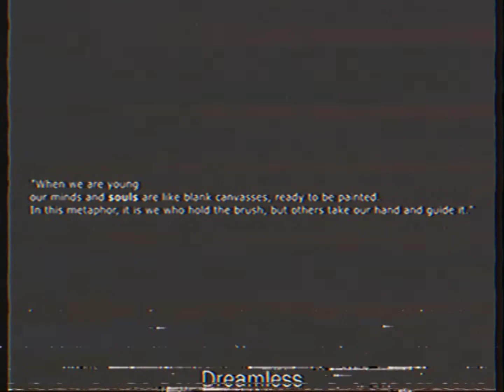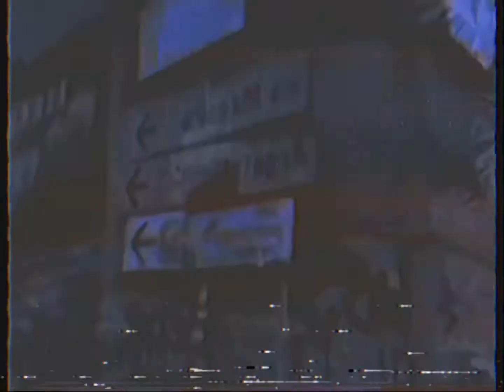Matheus Felipe - Soul [FULL VISUAL ALBUM] (VHS Camcorder version)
An official Visual album by Matheus Felipe but dubbed entirely with the Rarevision VHS Camcorder effect.

Tracklist:
1.Dreamless (無題 - Extended Edit)
2.Walking
3.Empty House
4.Ethernal Sleep
5.Pain
6.Wordless
7.Away
8.Epilogue
9.(Bonus Track) Dead Memories